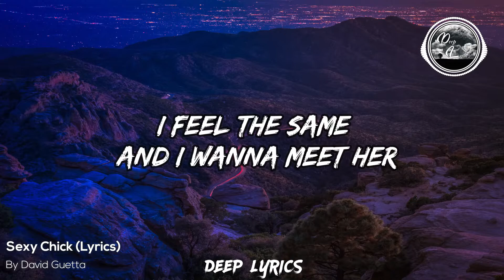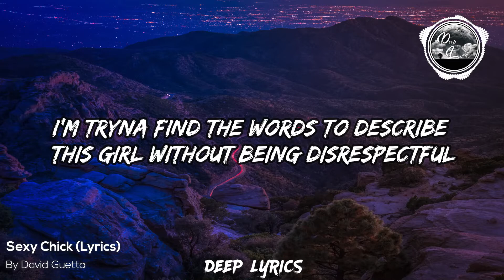Top Music 2021 | David Guetta Feat. Akon - Sexy Chick (Lyrics) 🎵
Lyrics video for "Sexy Chick" By David Guetta Feat. Akon

📝 Lyrics: Sexy Chick

Yes I can see her
Cause every girl in here wanna be her
Oh she's a diva
I feel the same and I wanna meet her
They say she low down
It's just a rumor and I don't believe em
They say she needs to slow down
The baddest thing around town
She's nothing like a girl you've ever seen before
Nothing you can compare to your neighborhood ho
I'm trying to find the words to describe this girl without being disrespectful
The way that booty movin' I can't take no more
Have to stop what I'm doin' so I can pull up close
Damn girl
Damn she's a sexy chick
A sexy chick
Damn girl
A sexy chick
Damn girl
Nothing you can compare to your neighborhood whore